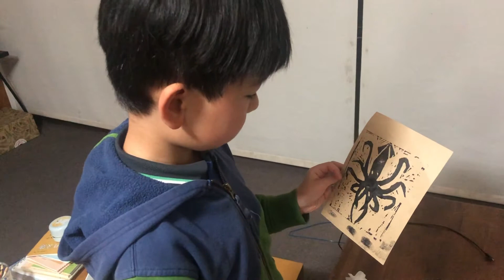Pauline's Place 24th Sep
Some people look for a beautiful place. Others make a place beautiful.- Hazrat Inayat Khan